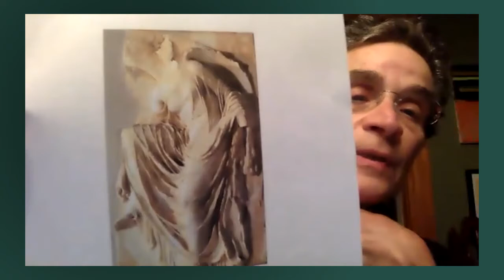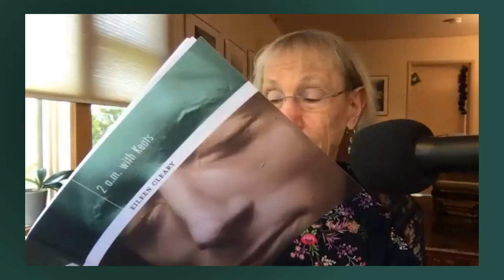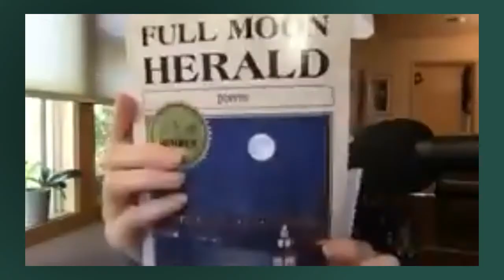Poets In Conversation #9: Anastasia Vassos and Eileen Cleary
Conversation Date: Aug 28, 2021

Anastasia Vassos
is a Greek American poet living in Boston, MA.
Her poems have been published in RHINO, SWWIM, Rust+Moth, Thrush Poetry Journal and Comstock Review among others. Her book is "Nike Adjusting her Sandal".
Amazon.com : anastasia Vassos

Eileen Cleary
also lives in Boston and is a hospice nurse working the night shift.
Her poems have been published in Sugar House Review, West Texas Literary Review, The American Journal of Poetry, Solstice: A Magazine of Diverse Voices, and other journals.
Her books are "Child Ward of the Commonwealth” (Main Street Rag Press, 2019),
and “2 a.m. with Keats” (Nixes Mate, 2021)